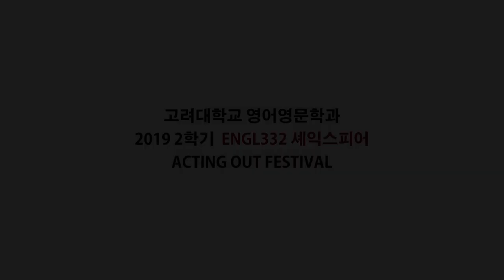[고려대학교 Korea University] 영문과연극_Twelfth night & Hamlet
영문과연극_Twelfth night & Hamlet

고려대학교 영어영문학과
2019 2학기 ENGL332 셰익스피어
Acting out festival

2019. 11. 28